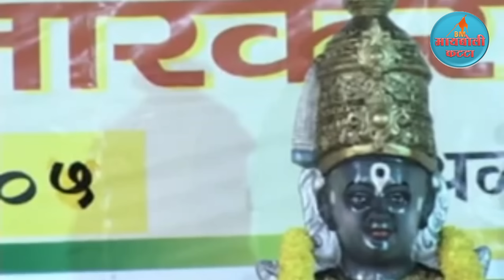संसाराचा बजेट- प्रवचन बाबा महाराज सातारकर किर्तन Pravachan Baba Maharaj Satarkar Kirtan Sansar_Bajet